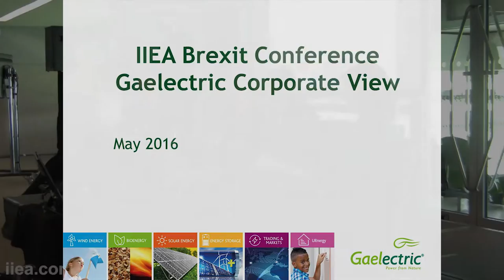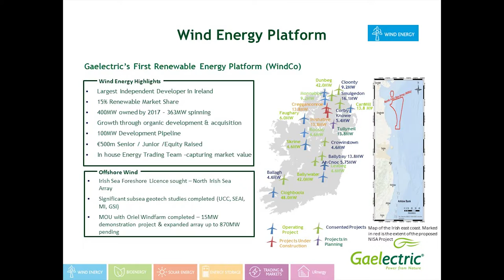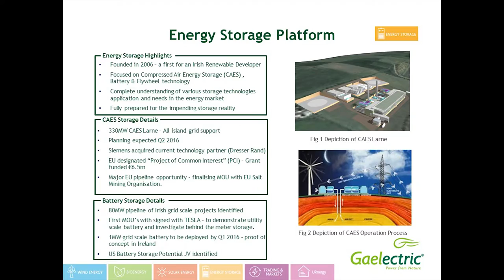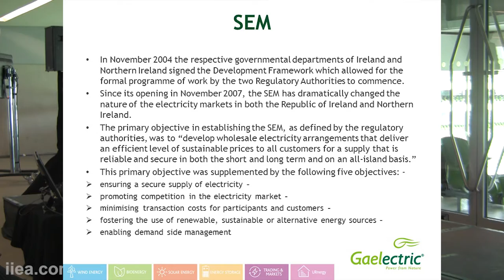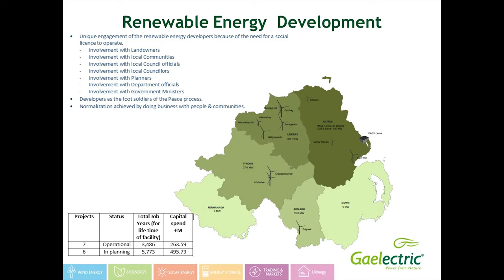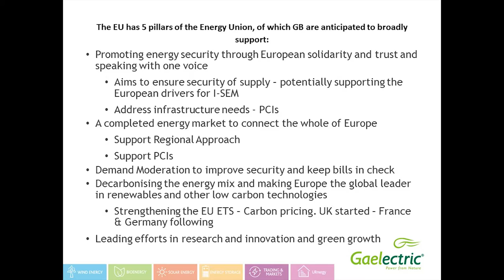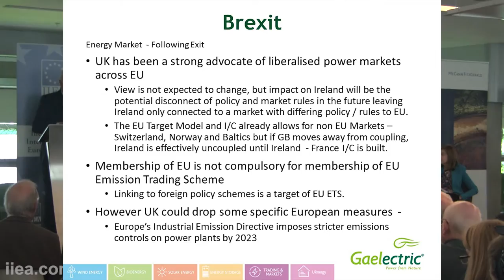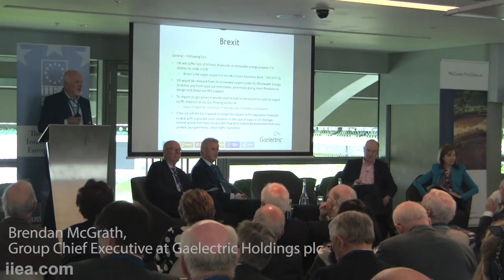Executive Forum 2 - Implications for Irish Business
Chair: Dáithí O’Ceallaigh

• John McGrane, Director General of British Irish Chamber of Commerce
•  Howard Millar, Chairman of BDO
•  Brendan McGrath, Group Chief Executive at Gaelectric Holdings plc
•  Susan Dargan, Chair of Financial Services Ireland